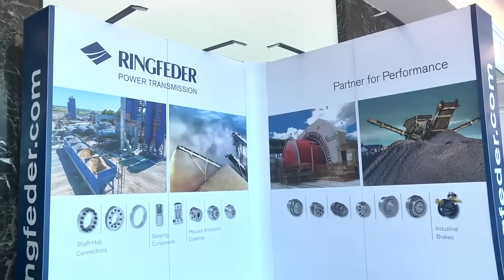14th Cement Expo - Driving Sustainability through Technology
India, home to the world’s second-largest cement industry, is expected to add 80-100 million tonnes (mt) of capacity by 2024-25 (FY25), driven by increased spending on housing and infrastructure. As input costs, which have hurt the bottom lines, begin to cool down, the industry is consolidating with strategic moves by corporates. The biggest innovation efforts are directed towards decarbonization and logistics, which will impact procurement and logistics.

The 14th Cement EXPO, to be hosted by India’s largest and only cement magazine, the 38-year-old Indian Cement Review magazine, on 14th and 15th December in Delhi, will address the cement industry’s ambitions to deliver sustainable, low-carbon cement, in line with the 2030 carbon reduction targets, while navigating the major economic forces impacting businesses at present.

With over 500 delegates, including 50+ speakers, and 2000+ visitors, the 14th Cement EXPO is the ultimate networking event for the Indian cement industry. Don’t miss out on this opportunity to connect with key decision-makers, learn about the latest trends and technologies, and shape the future of the Indian cement industry.